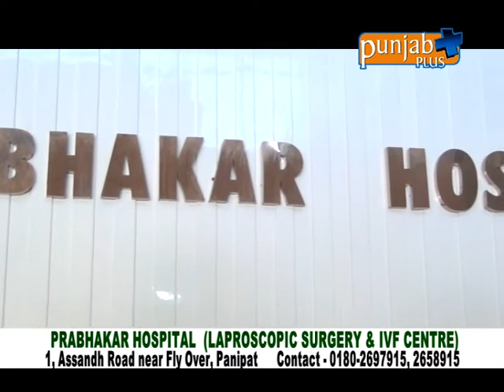How Laparoscopy Surgeries are useful for us ? (Dr. Sandeep Prabhakar)